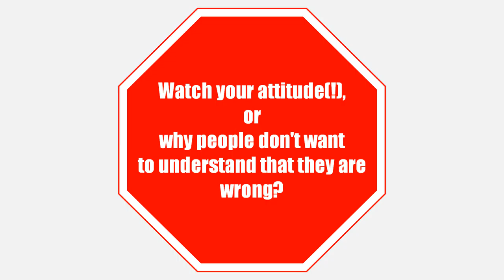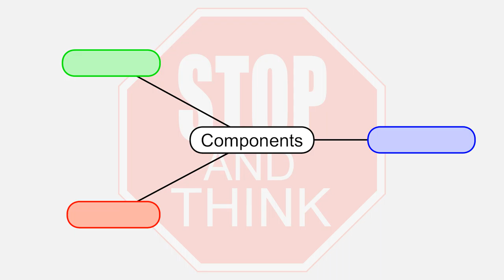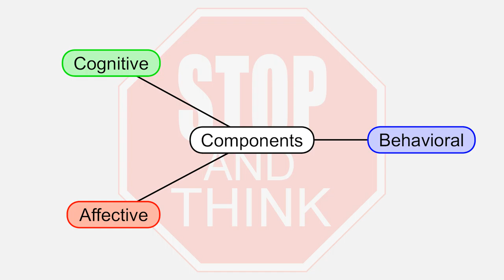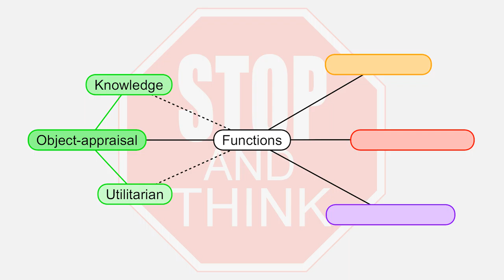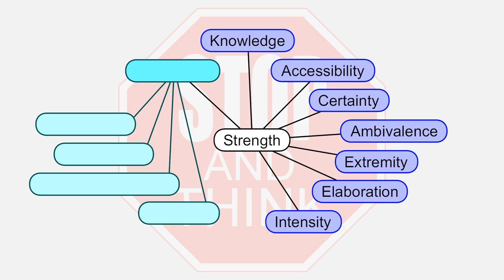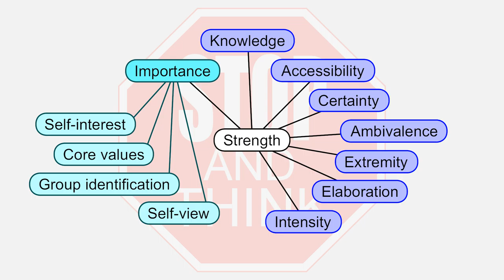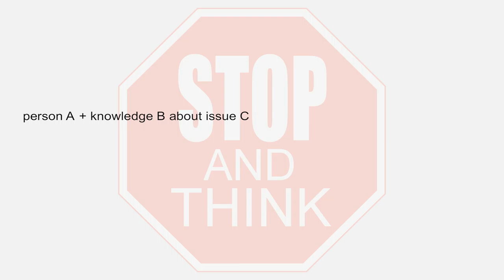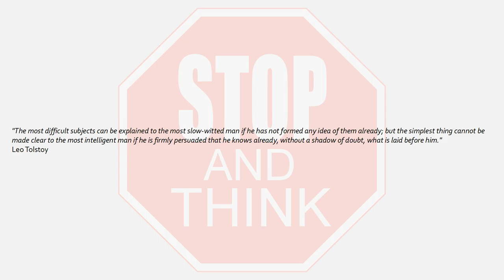Watch your attitude(!), or why people don't want to understand that they are wrong?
You will learn here why it is that people so stubbornly defend their wrong opinions, convictions, and beliefs, even if you've just explained to them that they are very wrong.

Ingredients: attitudes, motivated reasoning.

Subtitles:
- Polish
- English (corrected automatic)